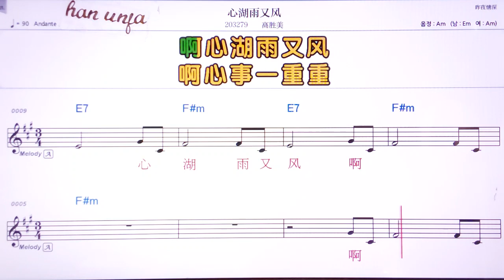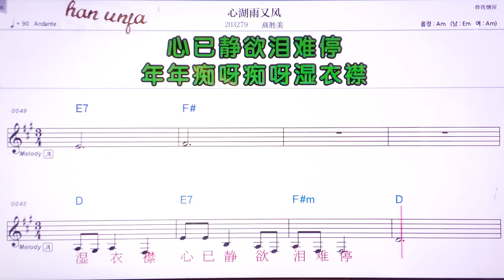💖썽후이여우펑/까오썽메이 👍MR,유투브 노래방,가라오케 악보 코드 가사 ,Karaoke,반주